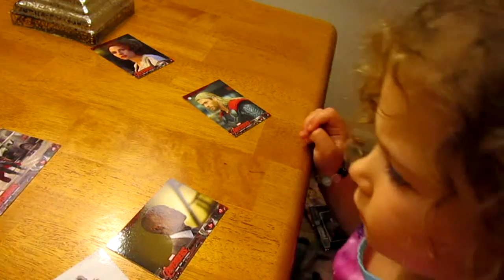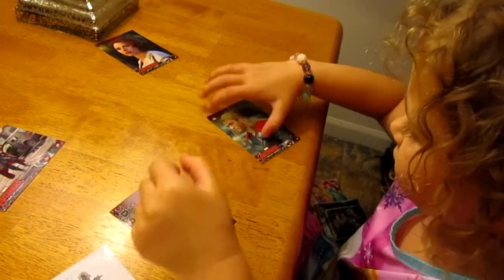Age of Ultron Cards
Twin sisters Logann Patrick and Nola Patrick opening packs of Avengers: Age of Ultron trading cards. Filmed by Darrick Patrick on June 12th, 2015. Nola is wearing the pink shirt, Logann is in the blue shirt.